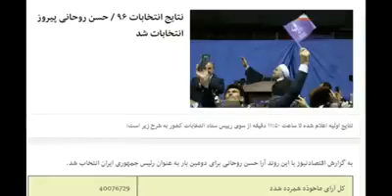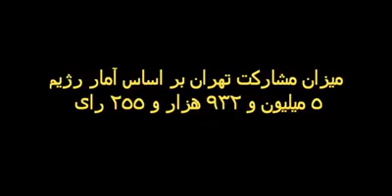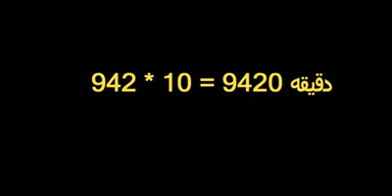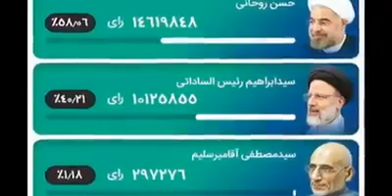محاسبه خیلی ساده تخلف انتخاباتی 96...4/3/96..